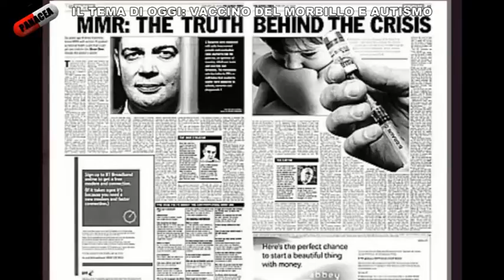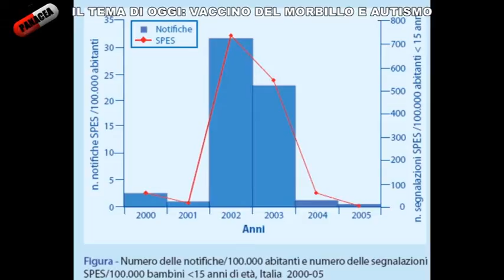VACCINO DEL MORBILLO E AUTISMO - PANACEA 09-01-15 NONA PUNTATA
Il tema di oggi è: VACCINO DEL MORBILLO E AUTISMO - LA STORIA DI ANDREW WAKEFIELD

Interviene il professore Alfredo Guarino, ordinario di Pediatra della Scuola di Medicina e Chirurgia dell'Università "Federico II" di Napoli.